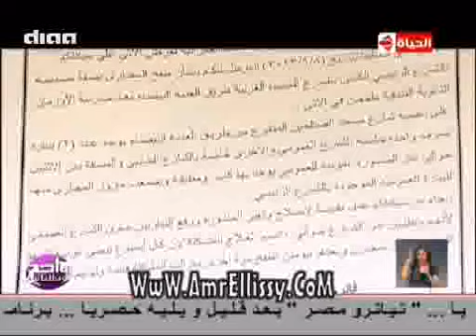واحد من الناس - شكوى اهالي العزبة البيضا بالمرج مع د. عمرو الليثي